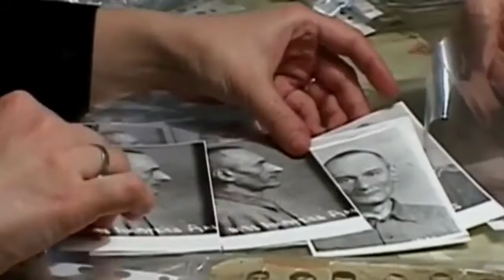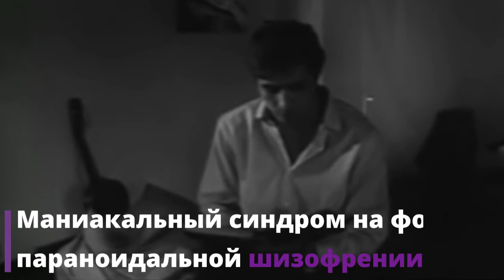7 советских ГЕНИЕВ с диагнозом «ШИЗОФРЕНИЯ»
7 советских ГЕНИЕВ с диагнозом «ШИЗОФРЕНИЯ»

Каждый гений чуточку ненормальный. Вы можете не согласиться с данным утверждением. Но все, что является отклонением от нормы, считается дефектом развития организма и в будущем может привести к печальным последствиям. Примером этому служат истории тысяч людей с выдающимися способностями. Мы же вспомним советских гениев, чья незаурядность сыграла с ними в злую шутку.